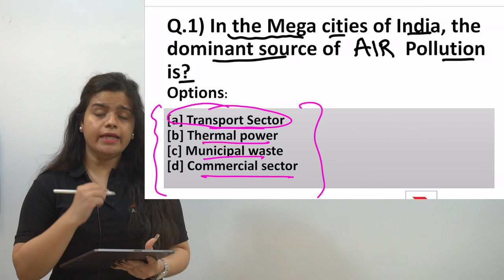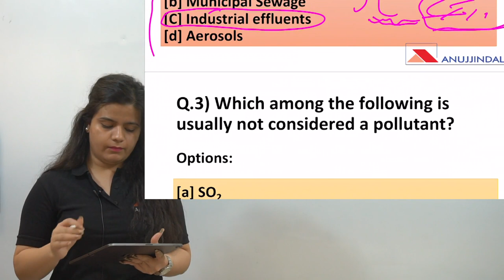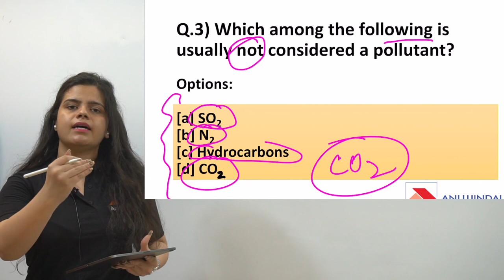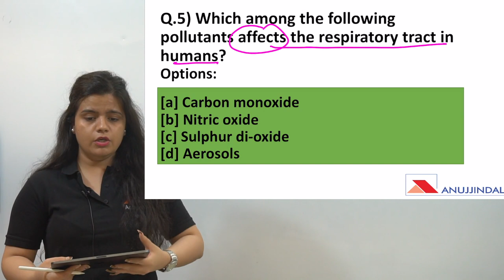30 DAY REVISION | NTA NET JRF JUNE 2019 | DAY 15